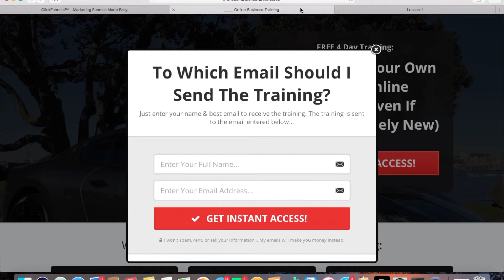Which Type Of Online Business Is Best For You?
Description: Which type of online business is best for you? This video covers the 5 most common online businesses. It covers the pros and cons of each to help you choose the best one for you, so you can have a successful online business and, if you want, let you earn a full time income with a part time online business, and ditch the JOB.

***This FREE course will show you STEP-BY-STEP how to start an online business the right way! Check it out